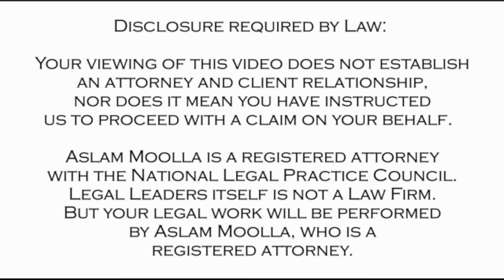[L126] GROSS INSUBORDINATION AND MISCONDUCT LAW IN SOUTH AFRICA FOR CCMA & DISCIPLINARY HEARINGS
Insubordination can be defined as: the defiance of or resistance to authority & the refusal to obey clear, reasonable and lawful instructions at the workplace. An employee can be charged for gross insubordination which can lead to a disciplinary hearing and their dismissal. The next option would be to approach CCMA and file a form 7.11 to refer a case. The CCMA will then set the matter down for con/arb.

💼 Aslam Moolla is a licensed Attorney with a Masters in Law who specializes in Divorce and Labour Law. In 2014, he was awarded the Lexis Nexis Prize by the University of KwaZulu-Natal.  Our law office is based in Umhlanga, Durban. We developed this series of videos to show you how to handle yourself in court and achieve the best outcome for your case.

=== TIME STAMPS===
00:00 What is gross insubordination in South Africa?
01:03 Example of insubordination?
02:08 Practical tips to prepare

=== RESOURCES CITED IN THIS VIDEO===
Labour Relations Act 66 of 1995